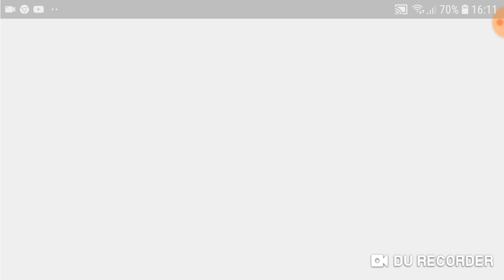Driving Island! #2 (Autós Játék!) :)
Ha tetszet dobj egy lájkot!

És Iratkoz Fel!!! :)

Fontos Tudnivalok:
10 éves vagyok!
Rómániában Élek!

Telefonom: Samsung Galaxsi J 3

Ha szeretnél támogatni:

Dobj egy Lájkot!

És Iratkoz fel!:)

Sziasztok! ;)